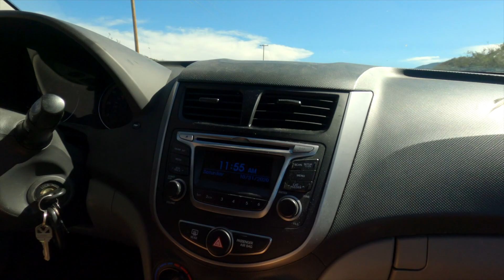Climbing Palomar Via High Point Truck Trail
This weekend adventure took us up one of the few dirt options for climbing Palomar, High Point Truck Trail. Mountain bikes are suggested for this route!